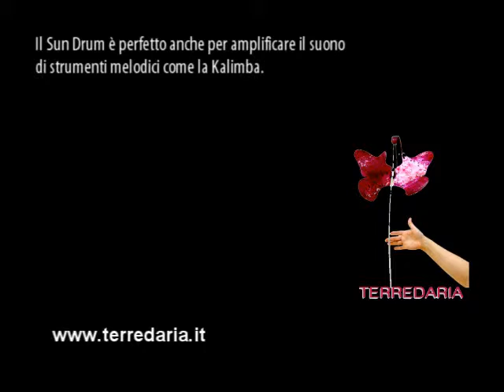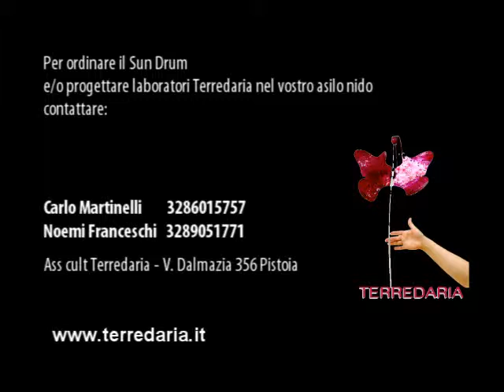Gioco Musicale col Tamburo del Sole al Nido - Laboratorio Terredaria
Il Sun Drum fa parte dello Strumentario per la didattica musicale Terredaria, progettato per l'esplorazione sonora, l'improvvisazione e la musica di gruppo anche con bambini piccolissimi. La pelle del Sun Drum è un risuonatore ottimo per la voce, di cui esalta ed amplifica le componenti armoniche, e per amplificare il suono di strumenti melodici (come la Kalimba nel video). Quanto più la sperimentazione sonora è incoraggiata, curata e approfondita, tanto più un futuro studio della "tecnica" sembrerà naturale e necessario.
Per ordinare il Sun Drum e/o progettare laboratori con i bambini del nido